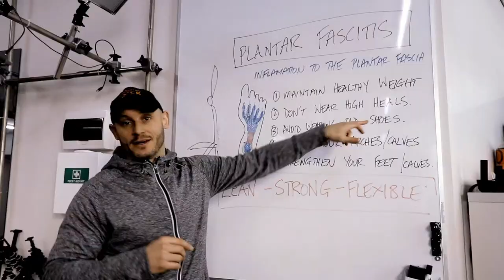Upper Body Calisthenics Strength & Lower Body Flexibility At Home Workout [Phase 7]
0:09:50 - Workout Start

Here’s the upper body calisthenics strength lower body flexibility at home workout [Phase 6] Get the full program including full tutorials and program cards

💛 You can get your exclusive 50% lifetime discount + your first 30 days FREE in our revolutionary Unify Movement System online coaching membership. UMS membership gives you access to both the home and gym workouts

💛 You can join the UMS Movement Mastermind for FREE access to our coaches, tribe & program flash sales

💛 You can get the full at home workouts program including coaching tutorials and program cards

💛 You can represent the tribe and get yourself kitted out with official Unity Gym and UMS merchandise

📚 You can learn the key breakthroughs we’ve learned from a combined 60+ years in the health and fitness industry that we now apply to all our programs. Get your complimentary downloadable blueprints here👇

💪🏼 At Home Workout Blueprint - 10 secrets to a better home workout than most get in their gym

🍎 The Nutrition Blueprint - 10 key nutrition principles for a superhuman physique

These no equipment needed workouts are an epic calisthenics strength foundation that will enable you to unlock more advanced progressions in future for chin ups, pull ups, muscle ups, handstands, planche and much more!

The hidden benefit to the strict slower tempo overload method used is that you will increase the intensity of your workouts more—without additional weights—than you thought possible.

Level you up in lock down with this epic new at home workout phase that’ll build more strength, flexibility and fitness—with zero equipment—than your friends can get in their gym!

At home workouts have become a must and we've created the ultimate at home program combining strength, flexibility and cardio!

This is a comprehensive whole body workout that delivers incredible results. Spread over five days (six for the super committed) … you will train arms, chest, shoulders, back, legs, abs and core muscles evenly whilst also developing flexibility and cardiovascular fitness.

Resistance Bands are our favourite tools for everyday warm up and rehab exercises: